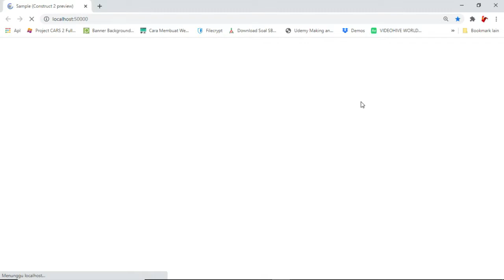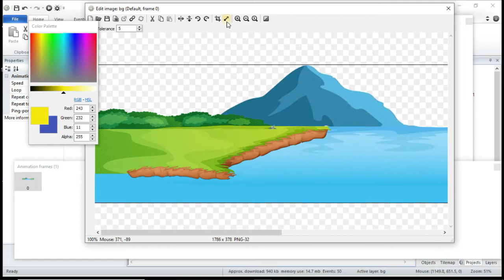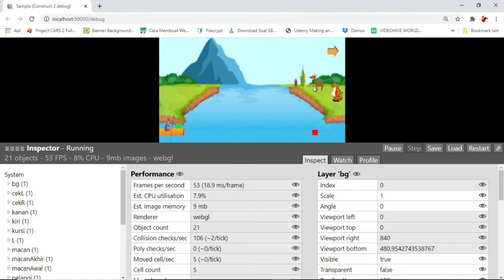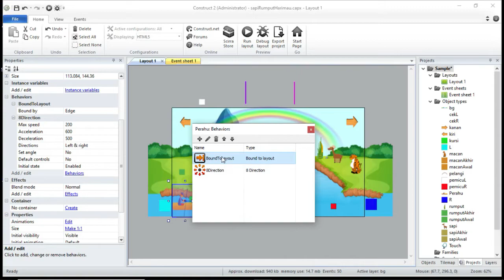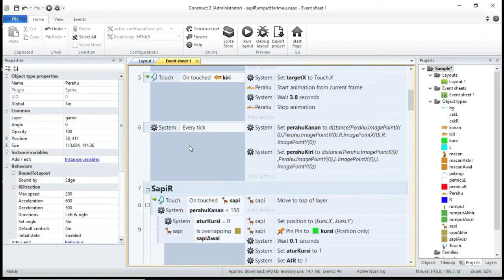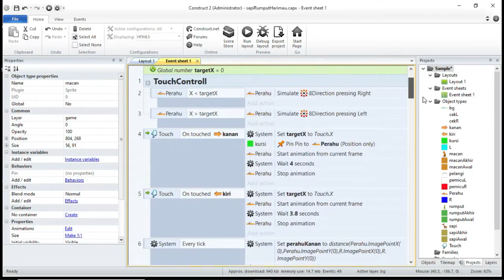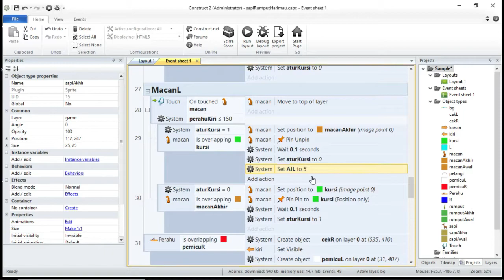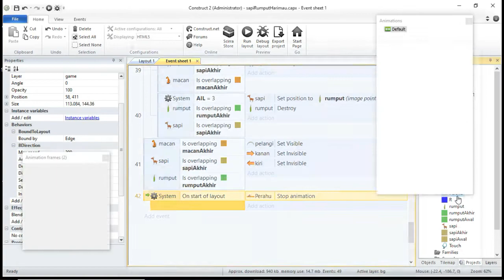Sapi Rumput Harimau Construct 2 Indonesia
Tutorial Game Sapi Rumput Harimau Construct 2 Indonesia